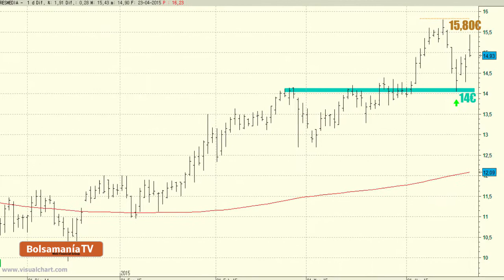Vídeo análisis técnico de Atresmedia